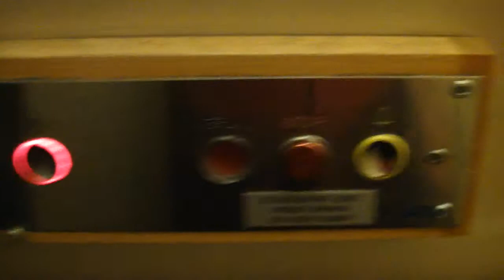ASEA Graham elevator, OTIS Mod @ Hornsgatan 88